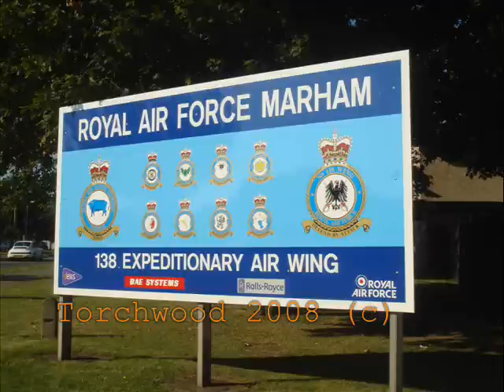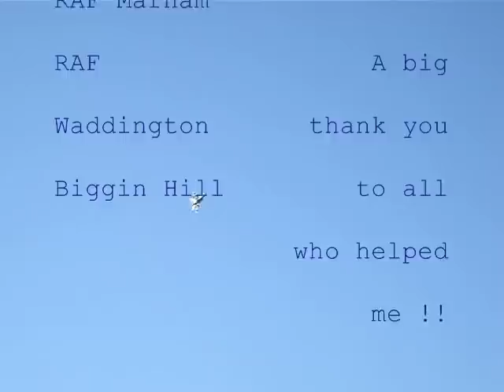Low flying RAF Tornado GR4 demonstration role teams 08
The explosive, action-packed , flying display by the RAF's GR4's . It's simply one not to be missed !. Filmed at RAF Marham FF day, RAF Waddington & Biggin Hill.
No Music just music of the RB 199's !!!.